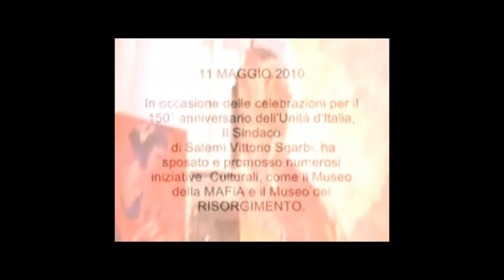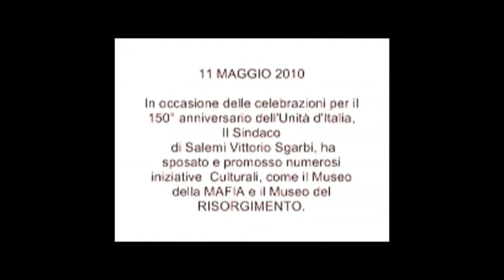MAURO DI GIROLAMO EL PINTOR - LA DONNA, LA FORZA E L'UNIVERSO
VISITANO LA MOSTRA VITTORIO SGARBI e OLIVIERO TOSCANI .

L'11 maggio 2010 in concomitanza del 150° anniversario dell'Unità d'Italia paralellamente a importanti eventi artistici e culturali, s'inaugura a Salemi
presso la Chiesa di San Giuseppe, la Mostra Personale del giovane pittore Mauro Di Girolamo, fondatore del Neo Espressionismo Esistenziale.